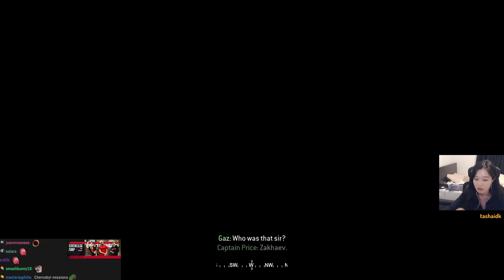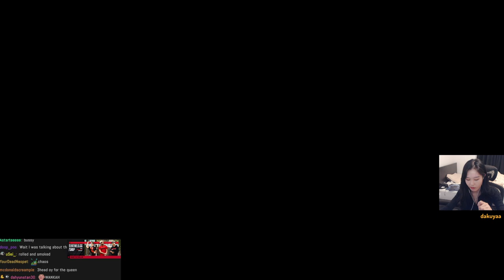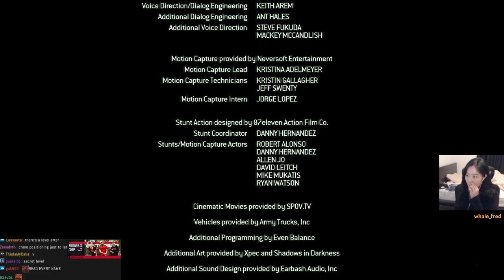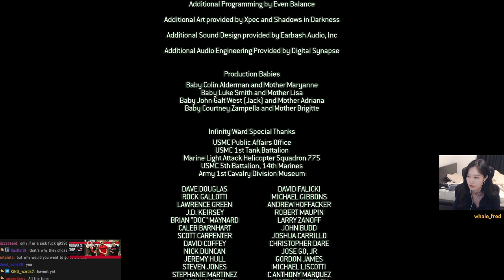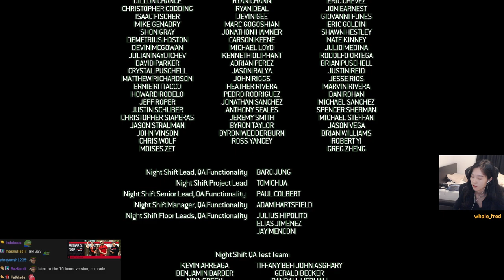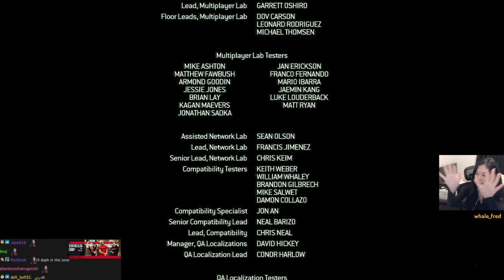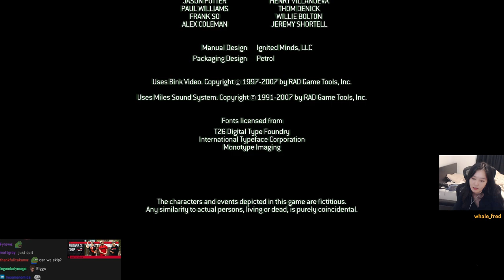39daph Plays Call of Duty 4: Modern Warfare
0:00 - setup
3:10 - gameplay

39daph plays Call of Duty 4